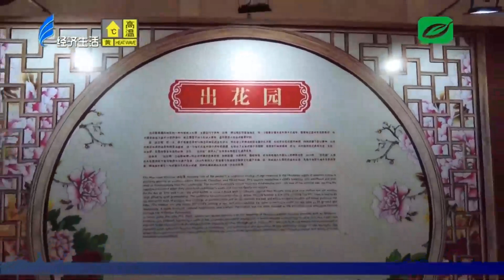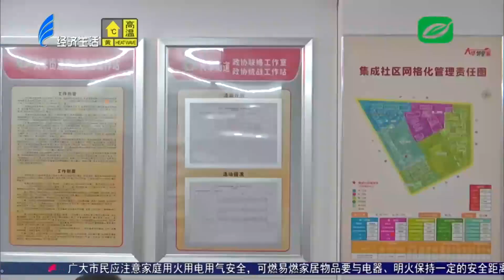汕头新闻 2024 08 13